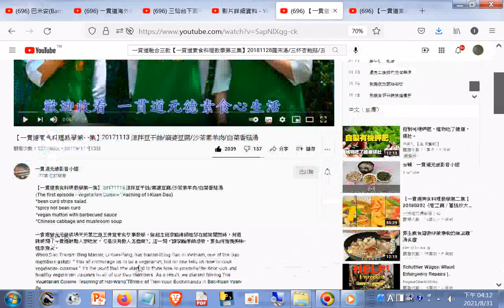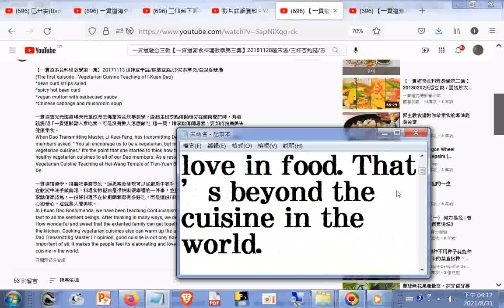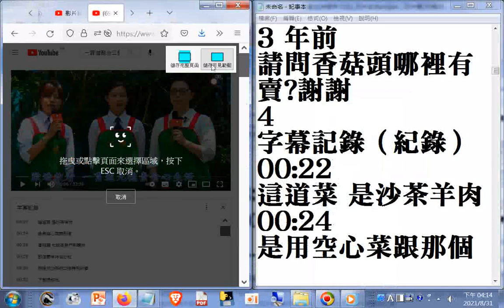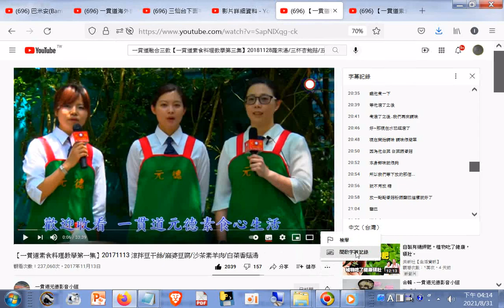字幕紀錄(中文)(含#禪香園負責人主廚在烹飪操作的過程說明)(說明區文字含有中文、英文)_#【一貫道素食料理教學第一集】20171113 涼拌豆干絲麻婆豆腐沙茶素羊肉白菜香菇湯...+網址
網址是 筆者附錄: 現今道劫並降，揚道於世化劫殃，有求孔孟聖道三寶心法就不枉費今生來世間。世間財世間用--生不帶來，死不帶去，或是給以後不相識的人用，但是得三寶心法卻能帶著走，在世能逢凶化吉、躲劫避難、改變命運，壽終能超生了死，離苦得樂，智者切莫入寶山而空手回。